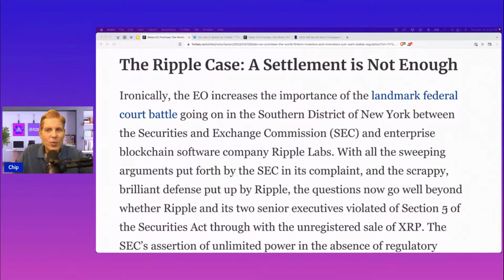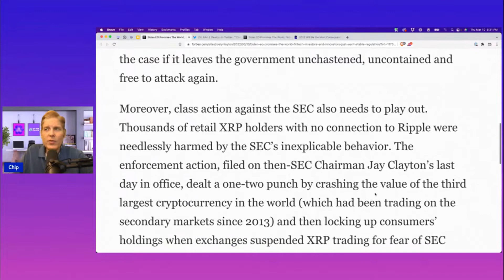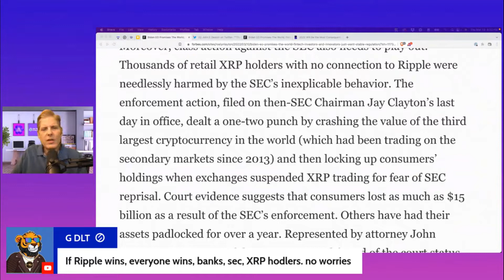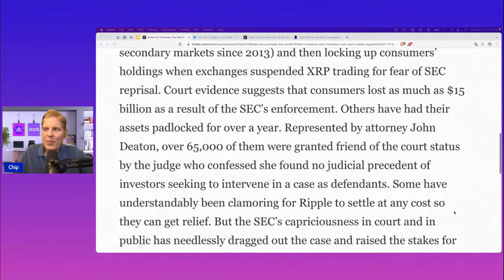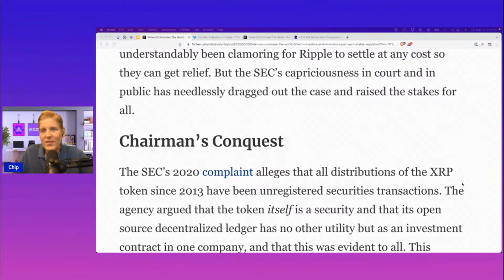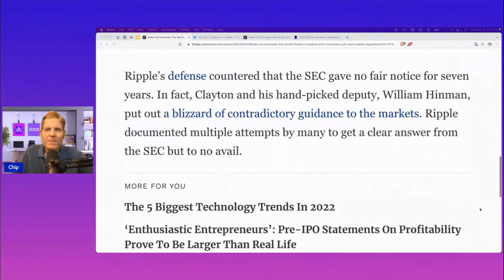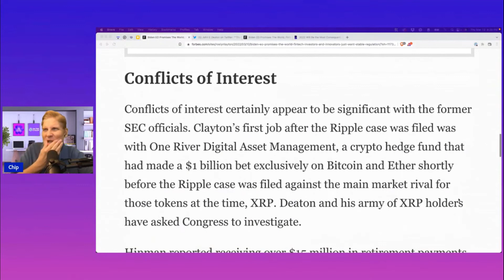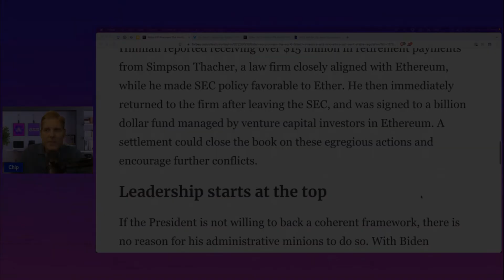The Ripple Case: A Settlement Is Not Enough!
REPLACE THIS WITH TITLE

JEFF

CHIP